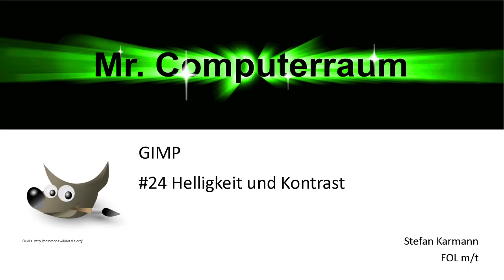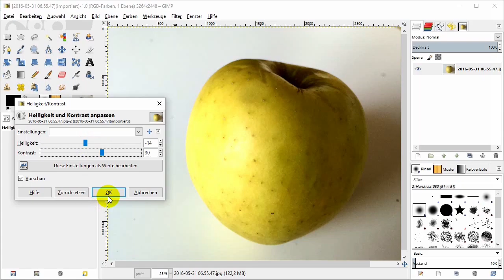Kontrast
Hier werden die beiden Einstellungen für Helligkeit und Kontrast in Gimp  2.8 gezeigt.